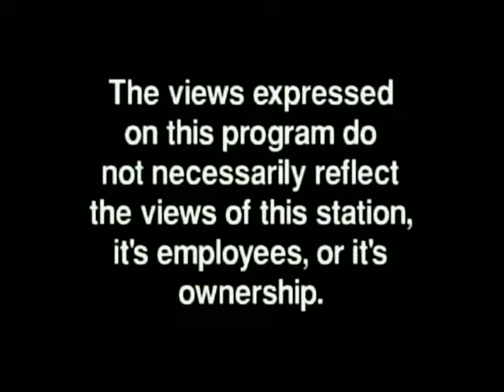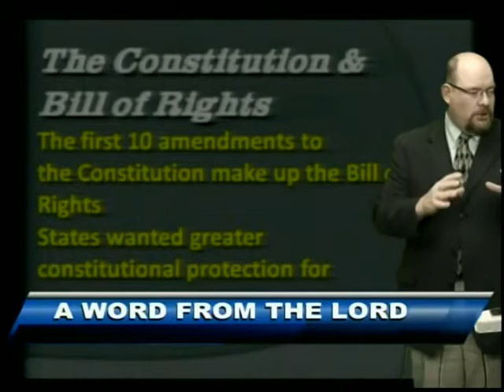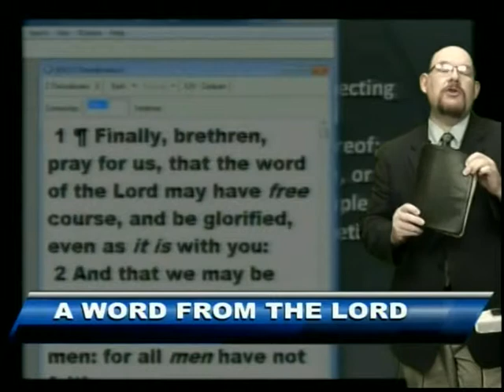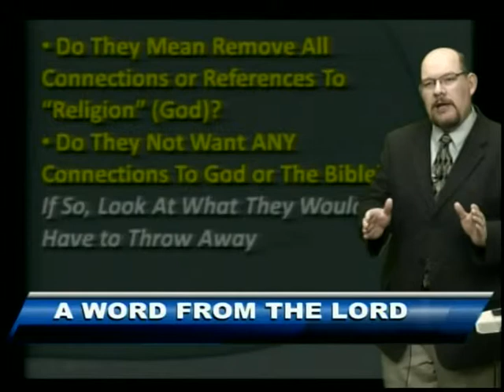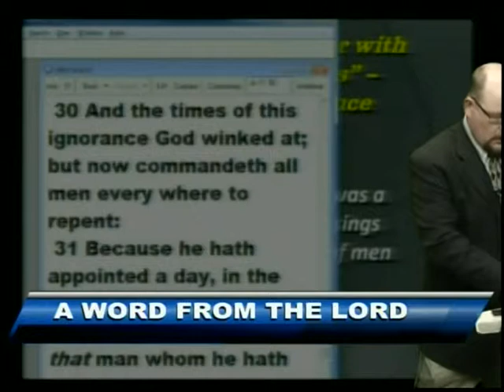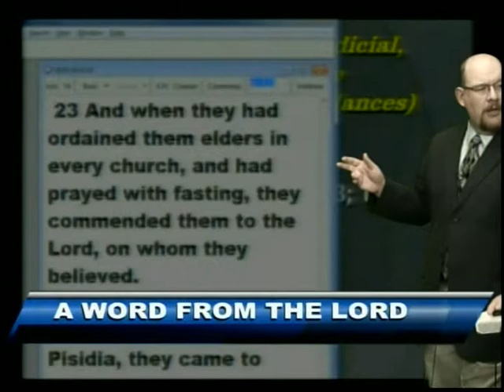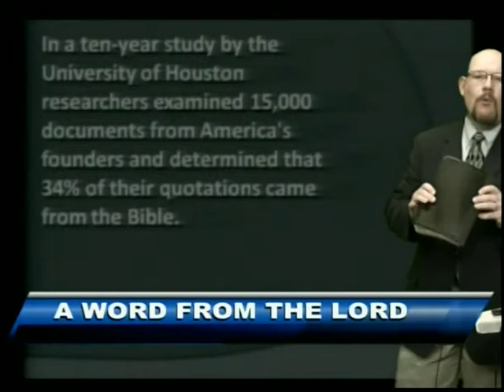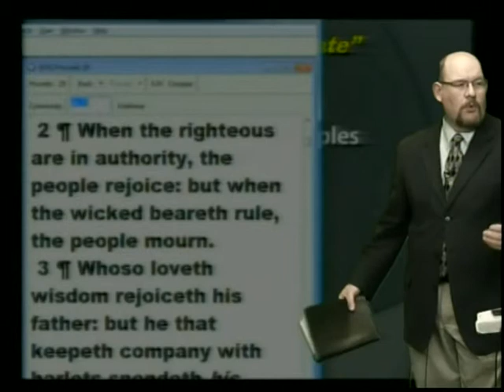Separation of Church and State - Nov 20, 2014 - AWFTL - FULL episode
Separation of Church and State